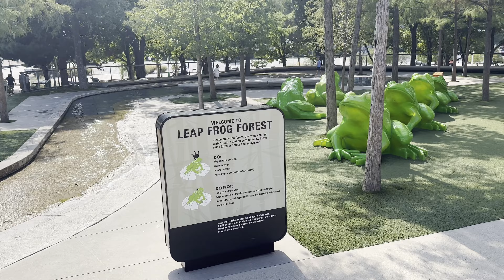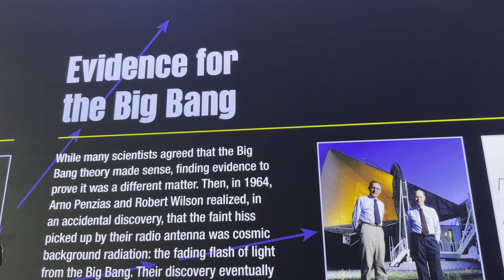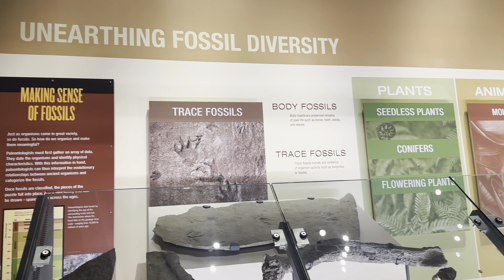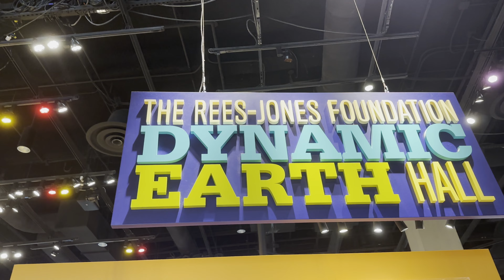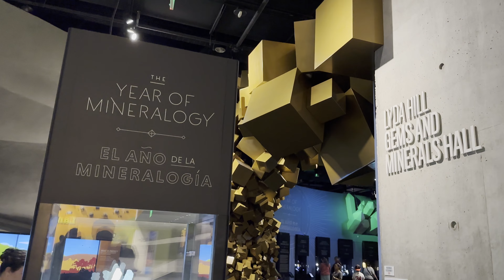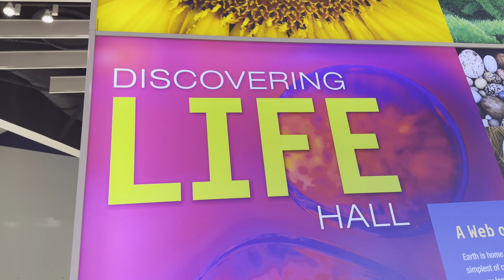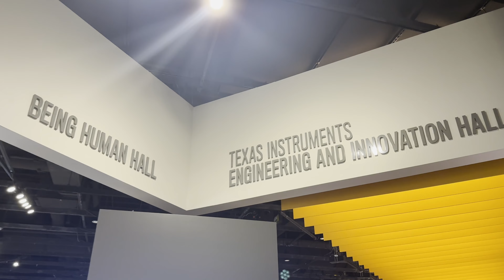Dallas Texas Dinosaurs at the Perot Museum of Nature and Science!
Come check out the wonders of science and nature at the Perot Museum of Nature and Science in Dallas, Texas! In this video, we take you on a quick tour through the museum's world-class exhibits, from dinosaur skeletons and immersive space displays to hands-on science labs and stunning gems and minerals.

Perfect for families, science enthusiasts, and curious minds of all ages, the Perot Museum offers an unforgettable educational experience.

Key Highlights:

Marvel at the T. rex and other dinosaurs in the T. Boone Pickens Life Then and Now Hall
Journey through space in the Expanding Universe Hall
Engage in hands-on experiments in the Being Human Hall
Explore the stunning collection of gems and minerals
Enjoy interactive exhibits perfect for kids and families

Whether you're planning a visit or just curious about what the Perot Museum has to offer, this video will give you a taste of the incredible exhibits and experiences that await you.

If you have any suggestions for places to check out, let us know! And thanks so much again, it means a lot.

DJI Osmo Pocket 3 Creator Combo
DJI Mavic 3 Cine
DJI Osmo Action 4 Adventure Combo
DJI Osmo Mobile 6
DJI Ronin RS 4
Sony ZV-1 Vlogger Camera
Sony FX3 Cinema Camera
Sony G Master 24-70mm Lens
Sony G Master 16-35mm Lens
Zoom F6 Multitrack Audio Recorder
Rode NTG4+ Shotgun Mic
Peak Design Backpack
Lowepro Flipside Backpack

Nat Geo Road Atlas Adventure Edition
Road Atlas and National Parks
Route 66 EZ66 Guide

Arctic Zone Titan Deep Freeze Cooler - Great for road trips!